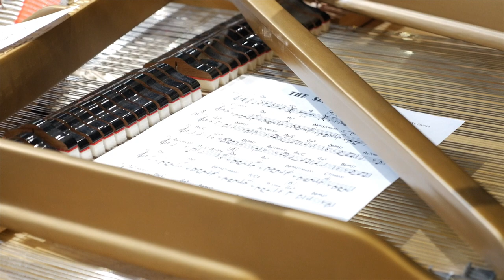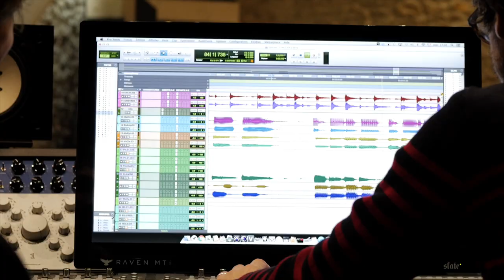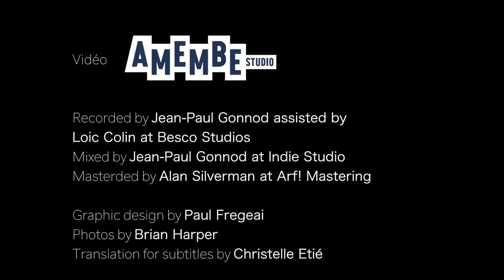Laurent Salzard - Time Keeper (album EPK)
Laurent Salzard debut album "Time Keeper"
Released January 19th 2018 on Dreamophone records

Pour en savoir plus, pour pré-commander l'album et soutenir ce pojet, allez

Laurent Salzard - bass, compositions
Anthony Jambon - guitar
Martin Wangermée - drums
Fred Dupont - piano, keys
Christophe Panzani - saxophone

Enregistré et mixé par Jean-Paul Gonnod assisté par Loic Colin
Masterisé par Alan Silverman pour Arf! Mastering, New York

Vidéo: Hugo Saint-Val pour Amembe Studio

  La musique du bassiste Laurent Salzard vous fera naviguer tour à tour dans des rivières calmes, poétiques et purement acoustiques, dans des océans agités par des tempêtes électriques, dans des mers chaudes et chaloupantes, pour finalement accoster dans le port d'une grande ville, urbaine et résolument moderne.